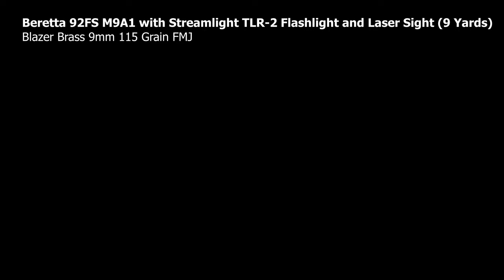Beretta 92FS M9A1 with Streamlight TLR-2 Flashlight and Laser Sight (9mm)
GoPro Target Practice (9 Yards)

Blazer Brass 9mm 115 Grain FMJ Ammunition